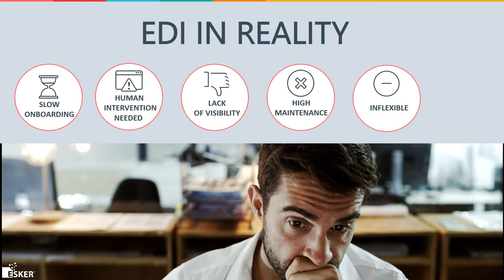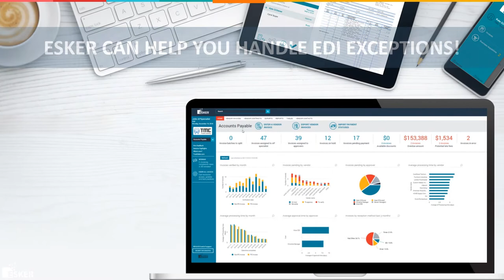Receive and Process EDI Invoices with Esker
Turn a machine-readable EDI into a human-readable EDI with Esker on Demand.